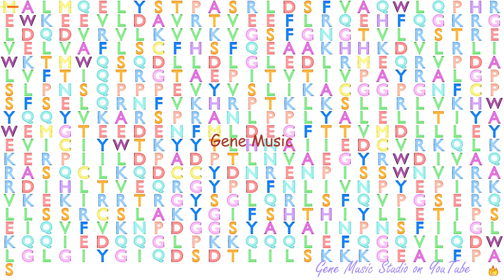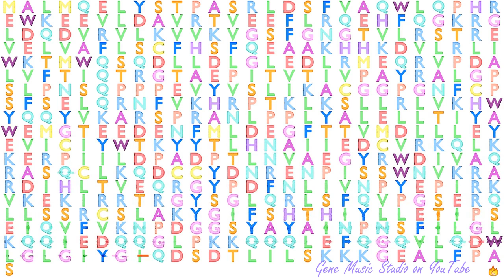Gene Music using Protein Sequence of OASL "2'-5'-OLIGOADENYLATE SYNTHETASE-LIKE"